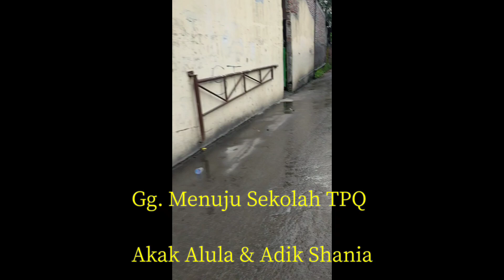Langkah Menuju Surganya Allah (Sekolah TPQ) Mari Mengaji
Hanya langkah kaki menghantarkan anak-anak kami menuju insan yang dirahmati Allah SWT